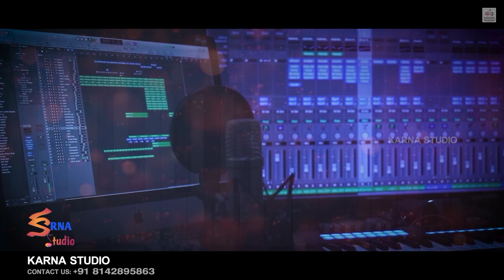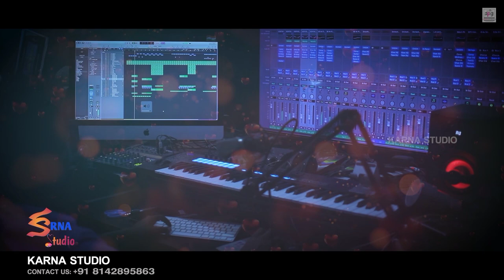DOORAME DOORAME NEW LOVE FAILURE SONG | DILIP DEVGAN |KARNA STUDIO | Dilip Devgan love failure songs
lyrics & singer: dilip Devgan

producer: KALYANI MUDIRAJ

SOUND ENGINEER: SANATH JAI SURYA

 D.O.P.& EDITING: NAGARAJ MNR

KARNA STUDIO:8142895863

ఈ సాంగ్ కాపీ చేసి మీ ఛానల్ లో పెడితే కాపీరైట్ స్ట్రైక్ వేయబడును దయచేసి గమనించగలరు

2021,lucky hema love failure song.new love failure
2021,new love failure songs in telugu,2021 love failure
songs,love failure songs 2021,love songs telugu.ramu
singer love failure songs 2021,
DILIP DEVAGANSONGS,
dilip devagan songS,
dilip devagan telugu songs,
dilip devagan telugu songs new 2021,
dilip devagan telugu songs 2021,
dilip devagan telugu songs love failure,
dilip devagan telugu songs new,
dilip devgan new songs,
dilip devagun telugu songs-ukebox,

dilip devagan telugu songs jukebox,
dilip devgan all songs,
dilip devagan amma song,
dilip devagan amma telugu songs,
dilip devgan all songs telugu,
dilip devgan all video songs,
dilip devgan all songs jukebox,
dilip devgan all new songs,
dilip devgan all songs come,
dilip devagan bathukamma songs,
dilip devagan channel,
dilip devagan chaitra songs,
dilip devagan chitra song,
chinni chinni dilip devagan telugu songs
dilip devgan songs come,
dilip devgan dj songs,
dilip devagan sri devi drama company,
dilip devagan telugu dj songs,
dilip devagan etv program,
dilip devagan e tv show,
dilip devagan folk songs,
dilip devagan first song,
dilip devgan love failure songs,
dilip devagan love failure songs in telugu,
dilip devgan love failure status,
dilip devg hit songsdilip devagan telugu songs
new folk songs 2022 telugu
love failure songs
private songs
love failure songs in telugu
dị song
dj songs telugu
folk songs telugu j
dilip devagan telugu songs new 2022..
dj folk songs telugu
janapada songs telugu
nemali
telugu dj songs songs
love songs telugu
new love failure songs in telugu
new love failure songs in telugu 2022
palle patalu
Songs
dj songs telugu 2021
doorame
flok new songs com
folk songs telugu 2021
folk songs telugu new 2022
jajimogulali song
kanna antu kalisinave song
 loev full song
love failure
love failure songs in telugu new 2022
love failure songs telugu
love songs
mix songs dj
muggulu designs
new dj song 2022 telugu
new failure songs telugu 2022
new folk promo song 2022
new folk song 2022
new folk songs dj
new folk songs telugu 2022
new song
palle velugu patalu